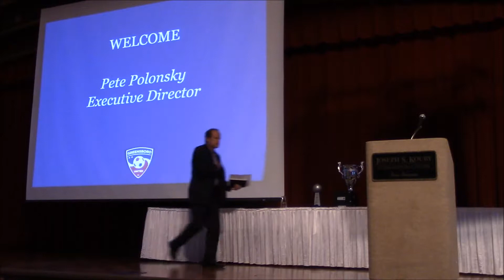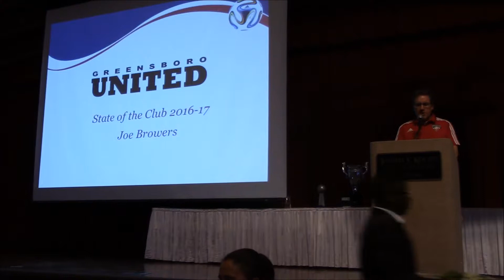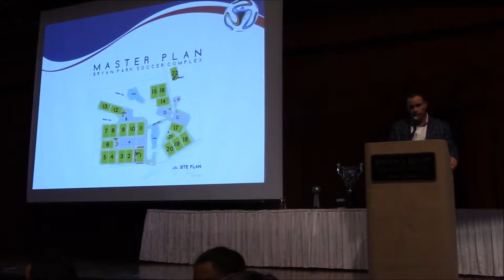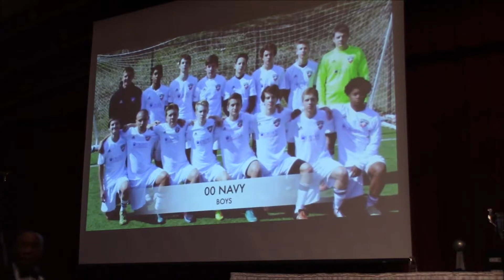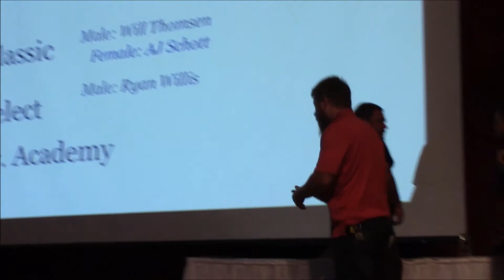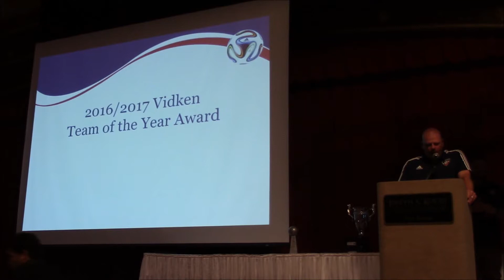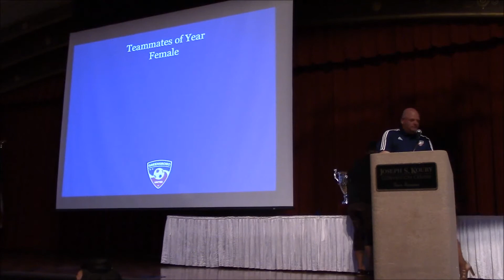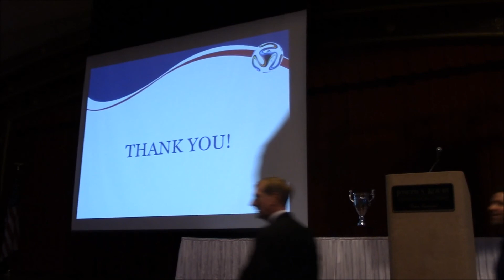GUSA Awards Banquet 5 26 2017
GUSA Awards Banquet 2017